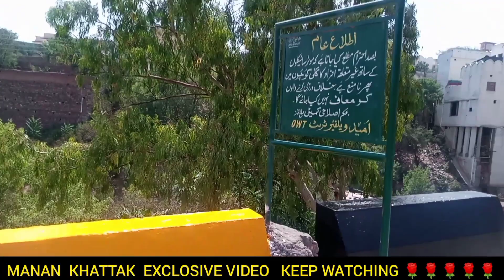with black & yellow combination 29#5#2022 kotli kalan news updates